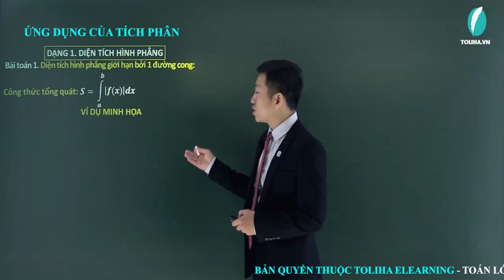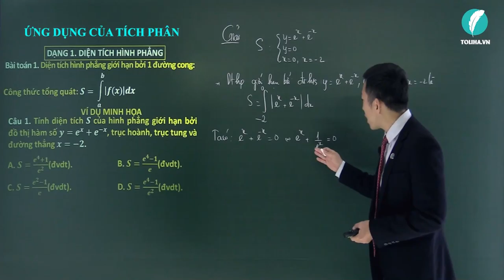Ứng dụng tích phân - Nguyên hàm - Tích phân - Giải Tích 12 (ví dụ)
Ứng dụng tích phân (ví dụ)
Học trực tuyến đầy đủ bài giảng, bài luyện tập tại:

Ứng dụng tích phân
Nguyên hàm

TOÁN 12